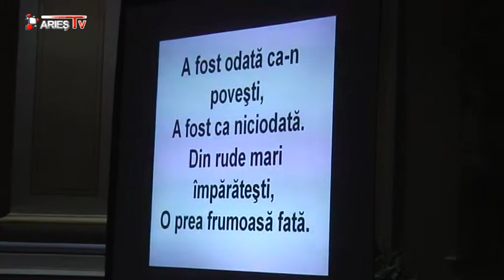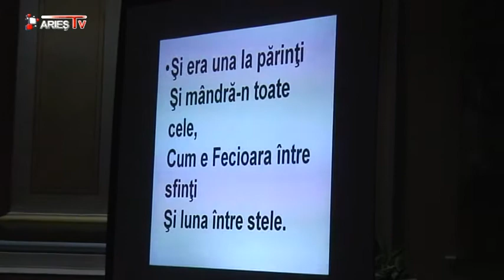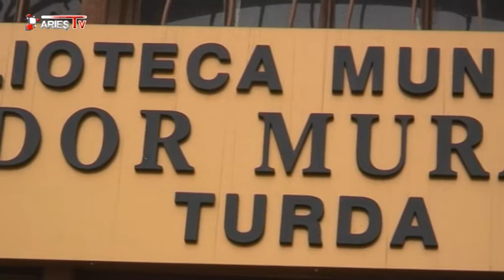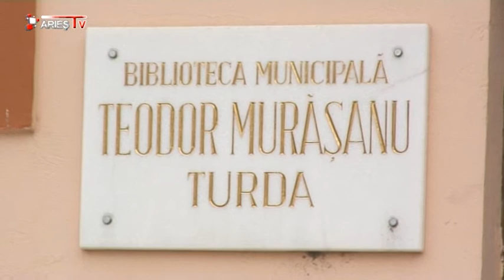STIRILE ARIES TV 17 ianuarie 2013